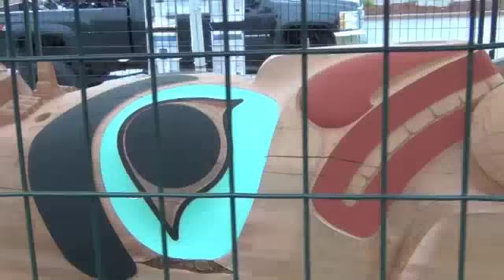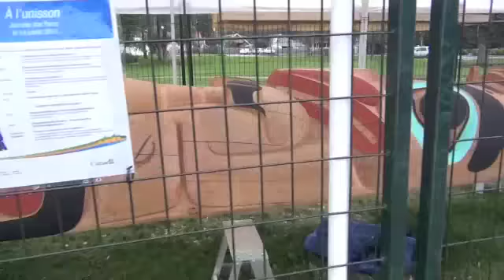Two Brothers Totem.m4v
On July 16th, 2011 Jasper National Park celebrates Parks Day along with the commemoration of Jasper as Mile Zero of Highway 93 with the raising of this spectacular story totem, carved by Gwaii and Jaalen Edenshaw (Haida Gwaii).

The totem is called 'Two Brothers' and tells a tale of two Haida brothers who came to Jasper from the west coast, one returning to the coast and the other staying. Later one brother returns to Jasper to find his brother and discovers that his brother has passed away, but his daughter remains and she carries on her fathers traditions.

If you have the opportunity to be there for the raising, it will occur at 2pm in Jasper National Park. There's a full day of celebrations followed by a feast of Haida and local Aboriginal fusion!

This morning I was in Jasper and had a chance to get some footage of the near complete totem just one day before it is to be raised.